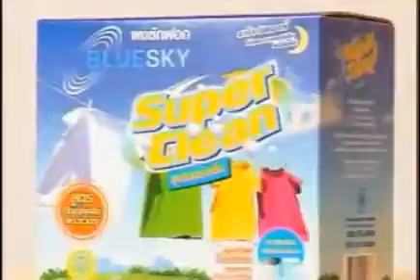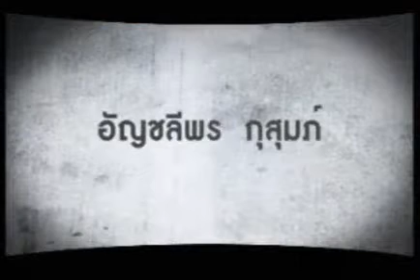อภิสิทธิ์ เวชชาชีวะ 8 12 2012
เวทีเดินหน้าผ่าความจริง มธ.รังสิต 8 ธันวาคม 2555